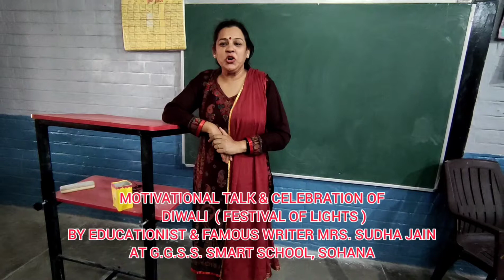TALK @CELEBRATION THE FESTIVAL OF LIGHTS@GGSSS SCHOOL SOHANA